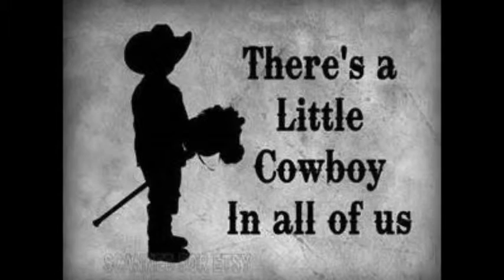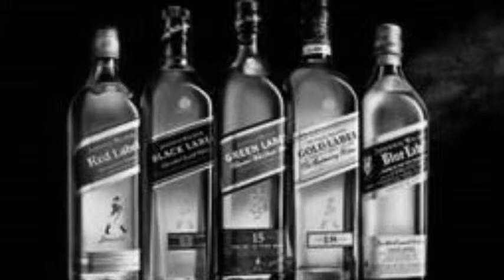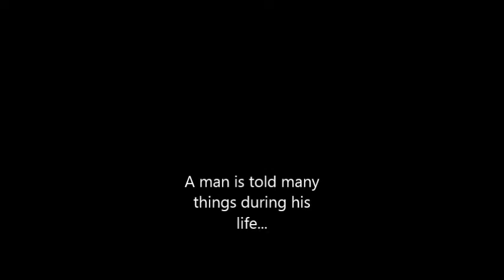Walker Tennessee Outlaw "St. James Infirmary"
After doing a little research I discovered this was written by Irving Mills.  Traditionally a Jazz tune, I treat it more NO style blues songs.  Would that be a Dixie land genre maybe???   Didn't need to add any multi tracks to this one.  So much going on between the guitar and lyrics I figured it would be overkill.